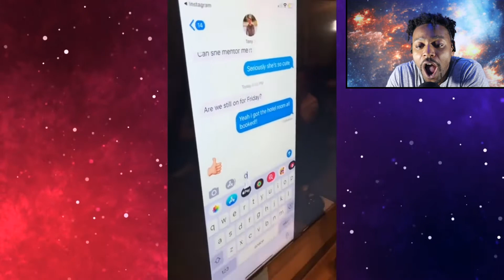Caught Cheating on Camera Reaction!!!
Today we got some people caught cheating on camera and boy oh boy are these funny.  This is a must watch.  Comment what you would do if your partner got caught cheating.